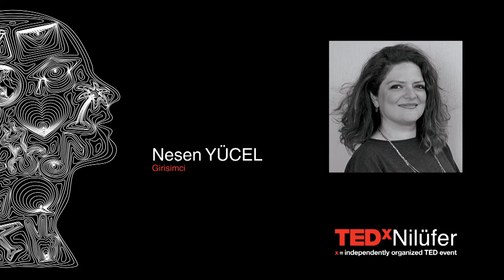Happiness has something to do with freedom | Neşen Yücel | TEDxNilüfer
Happiness has something to do with freedom

code maker